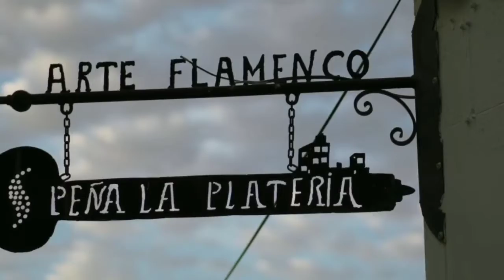EL CENTRO ESPAÑOL DE ALLEN NOS INVITA A OBSERVAR A MARISOL CIFUENTES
El Centro Español de Allen, en la provincia de Río Negro, nos presenta a la profesora Marisol Cifuentes, de la Escuela de Danzas Rojo Mantón.